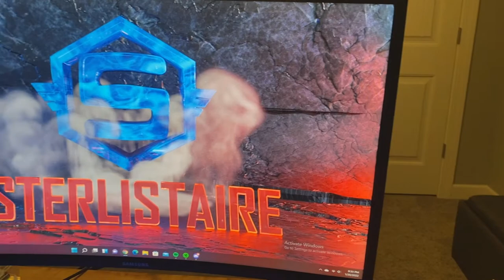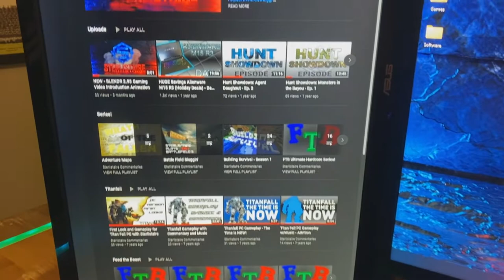Ultimate DIY Gaming Desk - 2022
In today's video I premier my new gaming desk for 2022! This desk is focused on creativity, productivity, and gaming. It's an original design that I built from START to FINISH! It all started with the goal to implement LEDs that were built into the desk surface itself; which I accomplished through the use of a router and epoxy! I can't wait to see what YOU think of it!

Check out the "How to" video on my channel to watch the process of building and designing this desk!

An Original Video by Sterlistaire Commentaries!

Intro/Outro song: Energetic Modern Rock by Olexandrlqnatov:

Song: "Free Me" by NEFFEX

What do YOU think of the videos/gameplay?! Lemme know in the comments!!